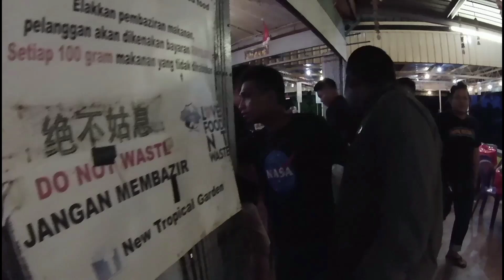Perayaan Christmas PKL at Trighill rakaman tak ter on microphone 😭